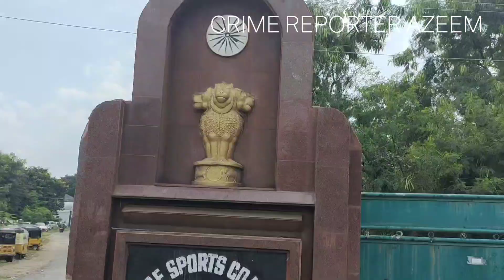traffic challan Telugu paper fake news.October 5, 2021